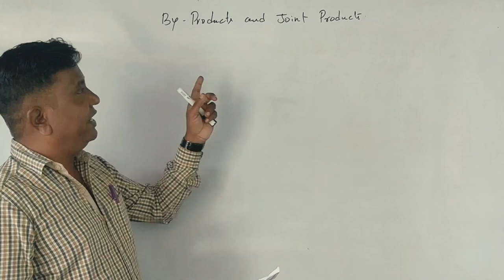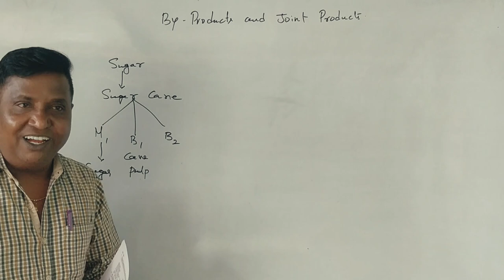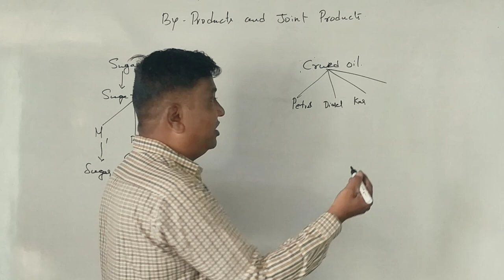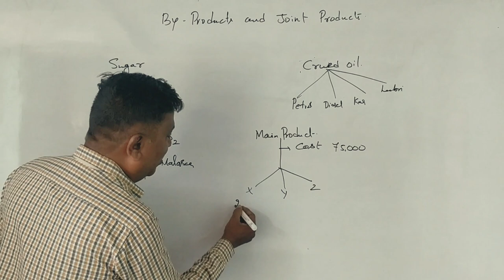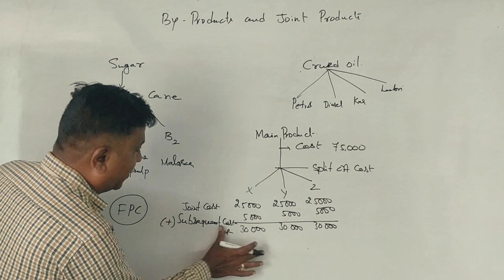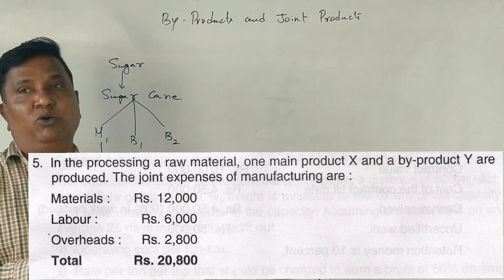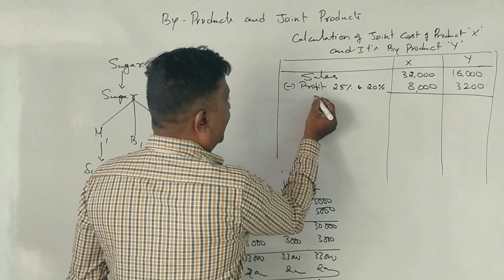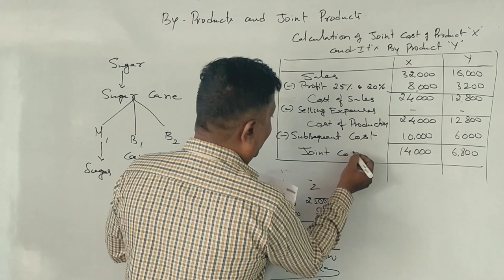By Product & Joint Product in Kannada - Introduction and 2018 Question Paper PART 6 (By SRINATH Sir)